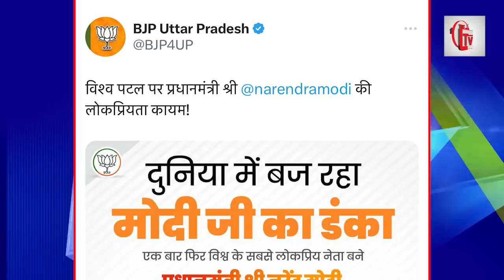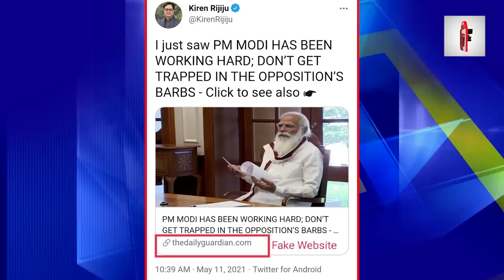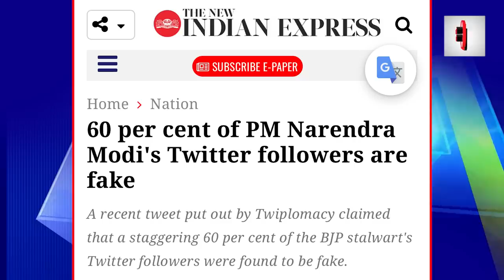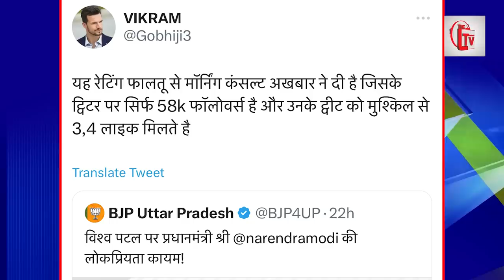मोदी को वर्ल्ड नंबर एक नेता बताने वाली संस्था फर्जी?भेद खुल गया